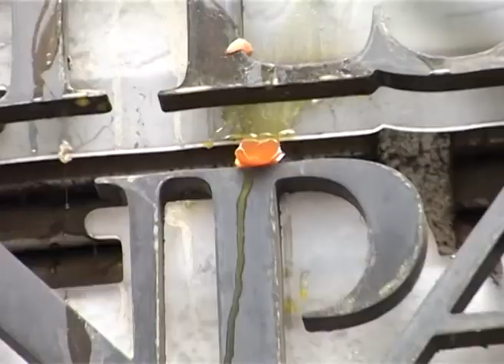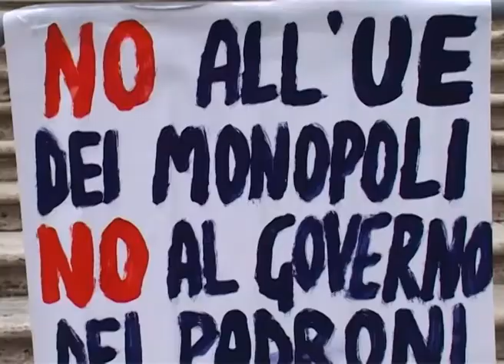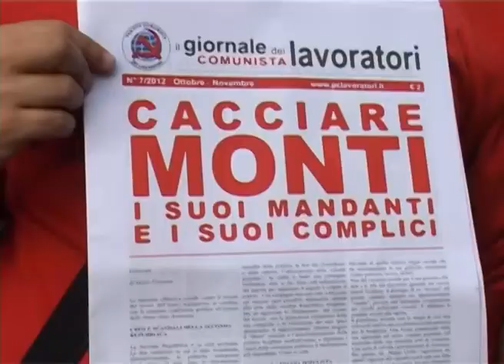Roma, 27 ottobre 2012, No Monti Day, capitale blindata